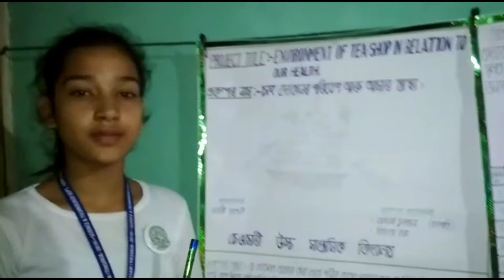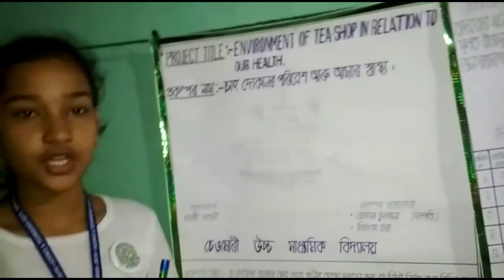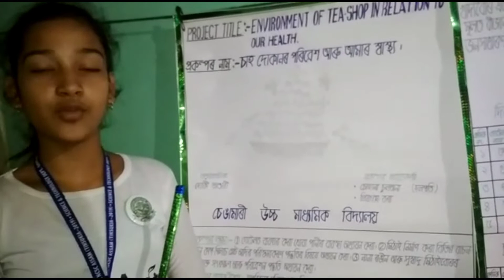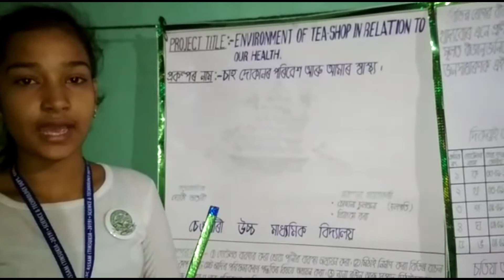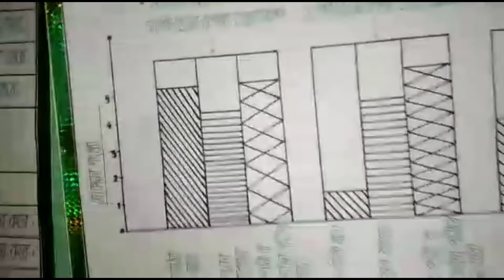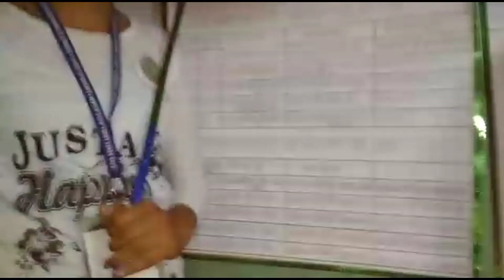How to make projects and models by Suhana Sultana, Biswanath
নৱপ্ৰজন্মৰ বৈজ্ঞানিক চিন্তাৰ উন্মেষ : অসমৰ উদ্ভাৱনীমূলক গৱেষণাৰ ক্ষেত্ৰখনত ১০-১৮ বছৰৰ ভিতৰৰ কিশোৰ-কিশোৰী সকলে বিজ্ঞানৰ বিভিন্ন বিষয়ত প্ৰকল্প আৰু আৰ্হি প্ৰস্তুত কৰি আহিছে। ছাত্ৰ-ছাত্ৰীসকলে জেষ্ঠজনৰ সহযোগিতাত প্ৰস্তুত কৰা প্ৰকল্প আৰু আৰ্হি সমূহ সময়ৰ লগে-লগে পাহৰণিৰ গহ্বৰত সোমাই পৰিছে। সেইবাবে ৰাষ্ট্ৰীয় শিশু বিজ্ঞান সমাৰোহ ncsc, inspire_award ইনছপায়াৰ এৱাৰ্ডৰ লগতে ৰাজ্যিক আৰু ৰাষ্ট্ৰীয় পৰ্যায়লৈ নিৰ্বাচিত হোৱা প্ৰকল্প সমূহক scientific_temperament YouTube channel জৰিয়তে কিশোৰ-কিশোৰীসকলৰ মুখেৰে আপোনালোকৰ আগত উপস্থাপন কৰাৰ ব্যৱস্থা কৰা হৈছে। আহঁকচোন নৱপ্ৰজন্মৰ উদ্ভাৱন আৰু তেওঁলোকৰ সৃষ্টিশীলতা সমূহৰ সৈতে আমি পৰিচয় হওঁ। Priyanka Borah

scientifictemperament Scientific Temperament is one of a kind society registered under the Societies Registration Act 1860, Trademark Act 1999, MSMED Act 2006, under the Govt of India.